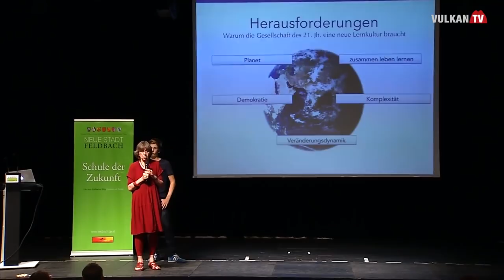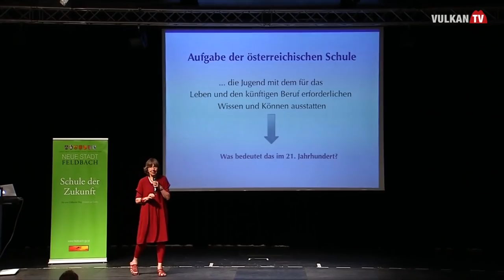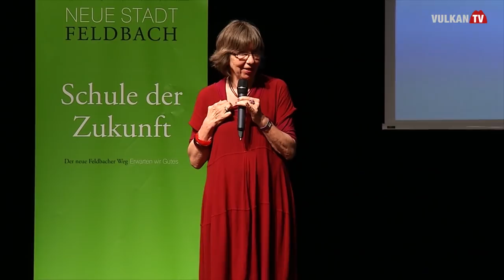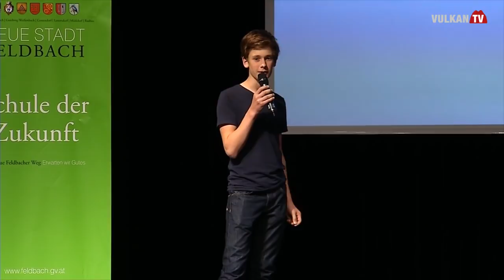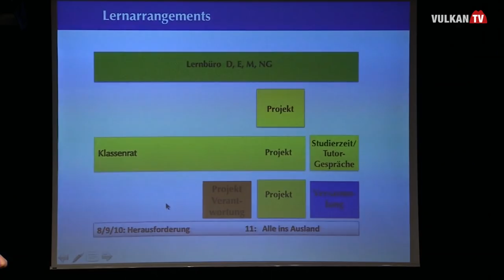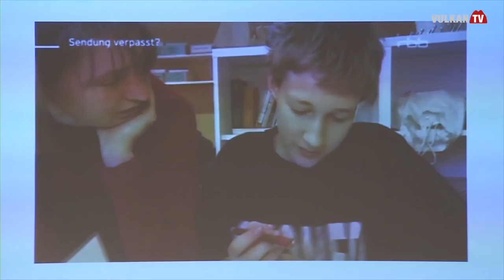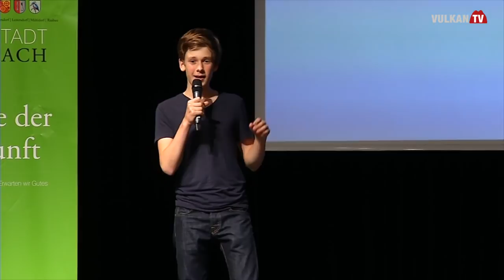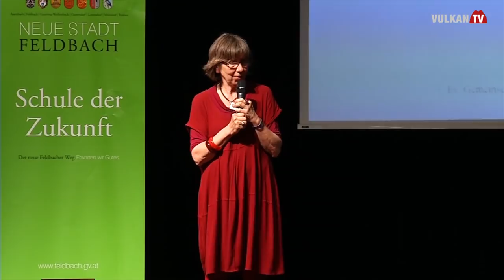Margret Rasfeld - Vortrag in Feldbach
Margret Rasfeld ist  Schulleiterin der Evangelischen Schule Berlin Zentrum, Mitbegründerin der Initiative "Schule im Aufbruch", Buchautorin und aktive Bildungsinnovatorin.